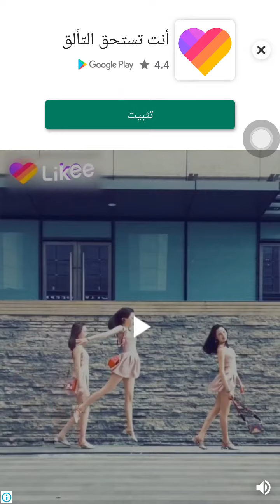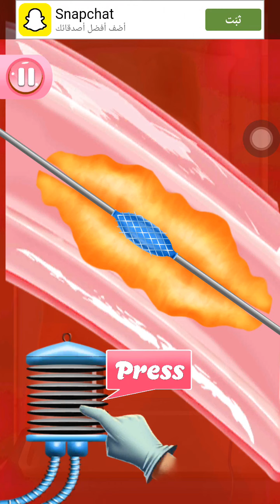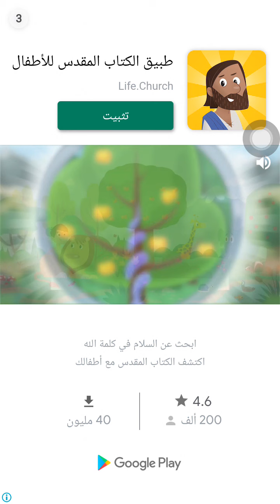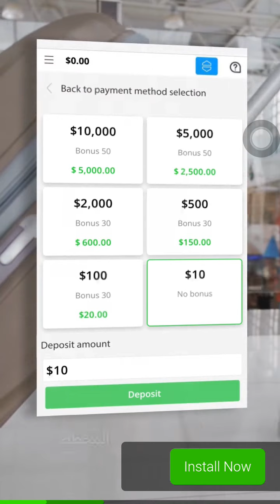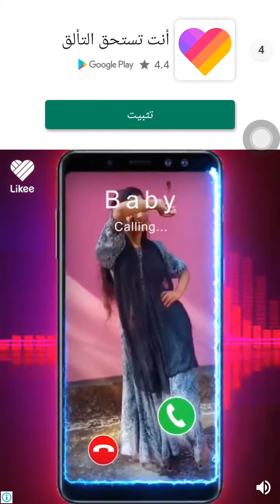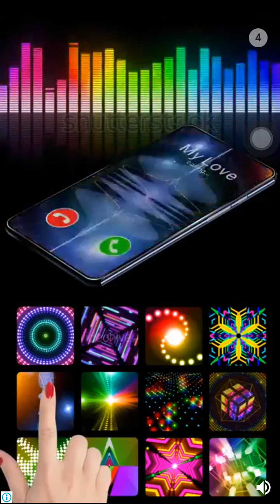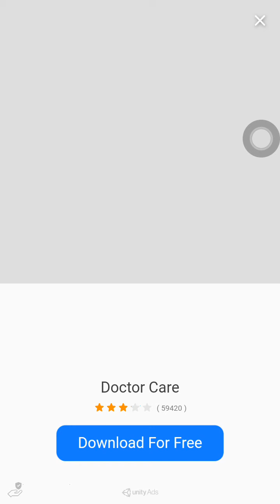عملية القلب القويه